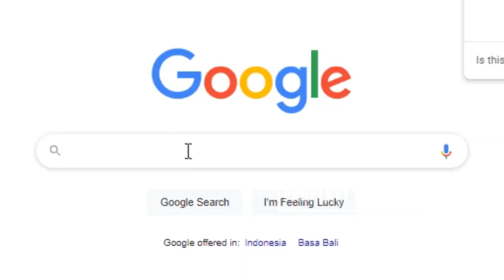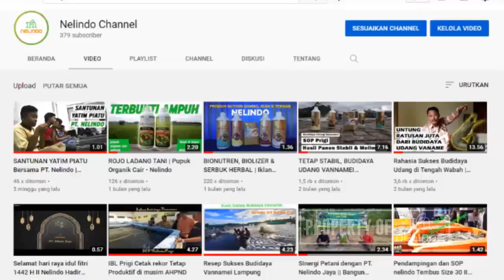LUAR BIASA !! | Aplikasi SOP PRIGI & produk nelindo di Hatchery Benur Udang Vaname MANGGAR MAS ABADI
Kabar gembira untuk seluruh mitra tambak Indonesia. Produk-produk Nelindo semakin menunjukkkan ke-eksistensian-nya dalam memajukan petambak nusantara. Salah satunya adalah keberhasilan pengaplikasian produk Nelindo & SOP Prigi di Hatchery benur udang vaname Manggar Mas Abadi

Info produk, konsultasi & pendampingan hubungi :
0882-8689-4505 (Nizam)